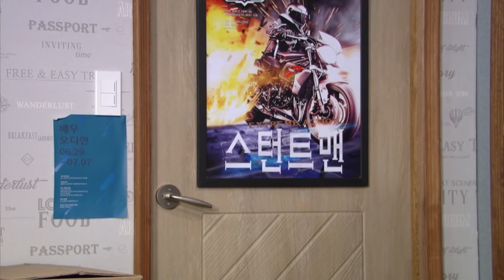We going camping with Dad tomorrow? (84/1) [Once Again | 한 번 다녀왔습니다 / ENG, CHN, IND / 2020.08.23]